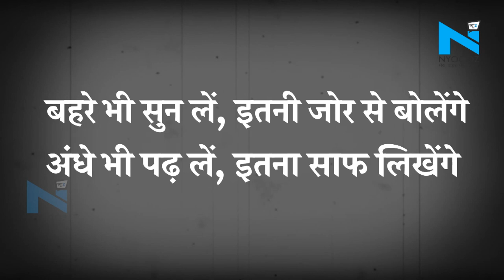Pink Floyd के रोजर वाटर्स ने पढ़ी जामिया छात्र Aamir Aziz की कविता 'सब याद रखा जाएगा'